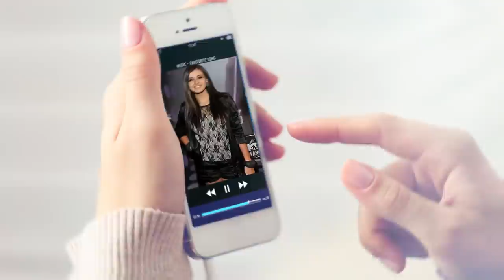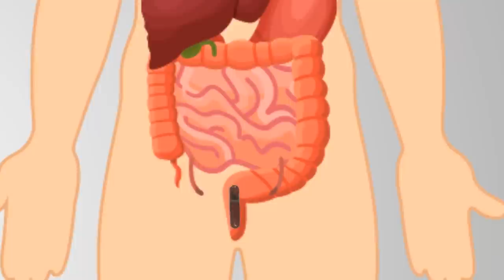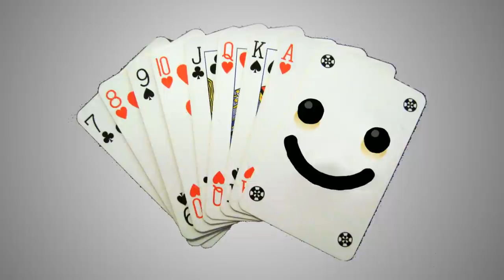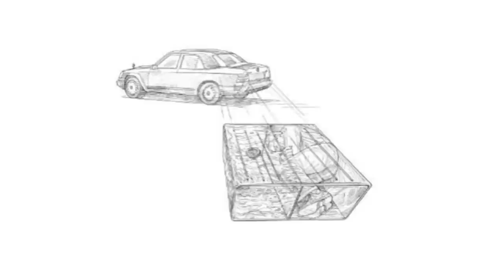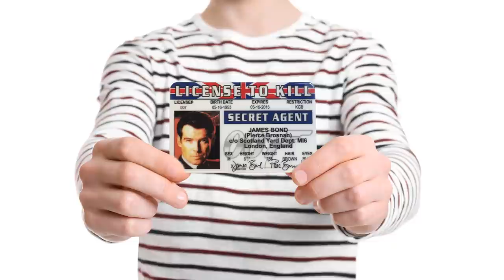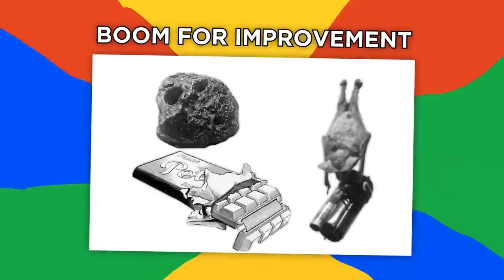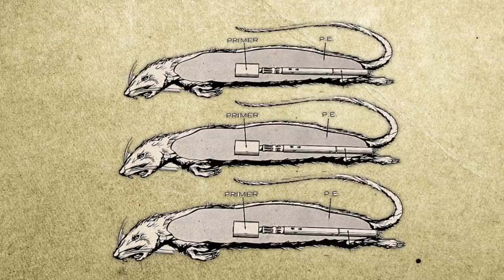Incredible Secret Spy Devices of History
Spy movies have given us a strange perspective on spy devices. From very dangerous weaponized umbrellas, to exploding bats, let’s see the most incredible devices and gadgets spies have used.